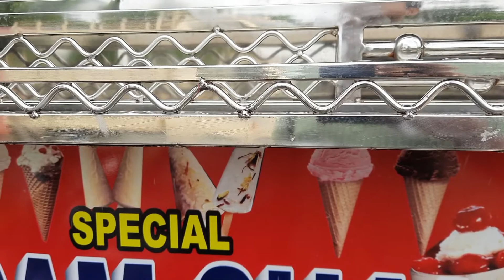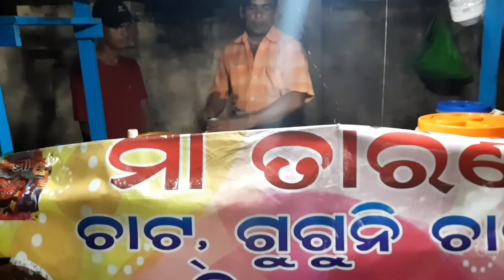First Time TWS Use Kariki Dil Khush | Honda Shine Ra 1st Dasahara Puja | Brahmapur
Samasta nku Moro Namaste. Aji Gote Earpod Ra User experience Share Karichi. Kemiti Lagila Sure Kahibe. Video Ta Pura Dekhantu. Aou

Dhanyabad.